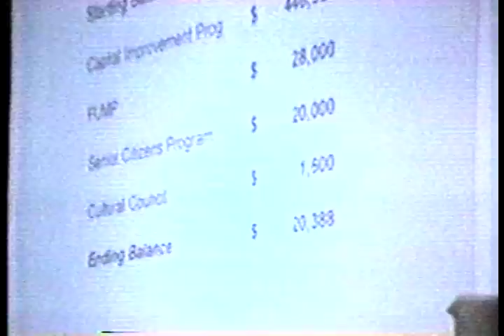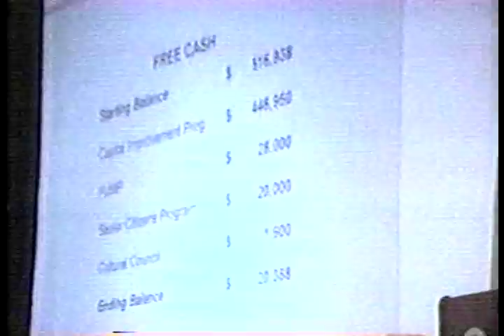North Reading Town Meeting 4/3/00 Part 12